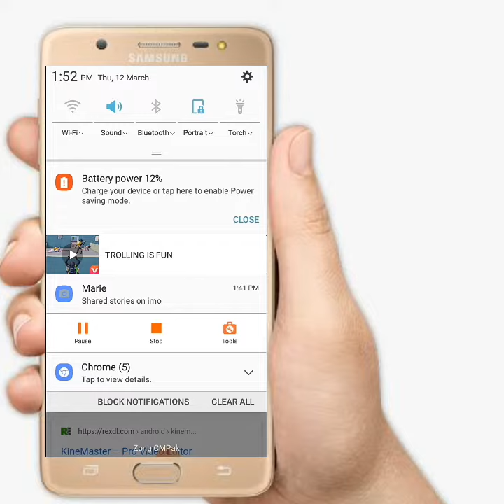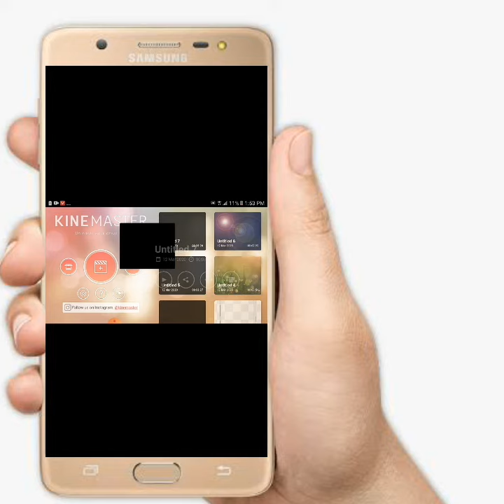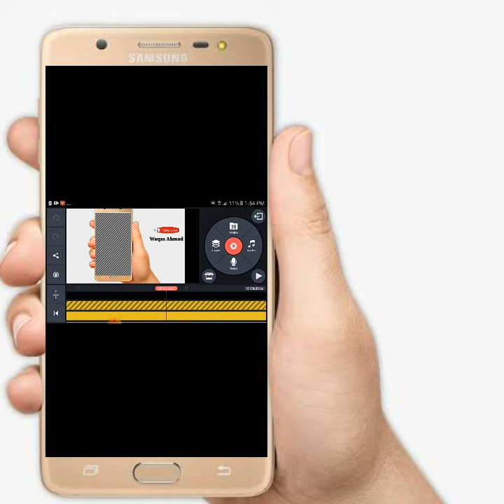How to remove WaterMark in Kinemaster free of cost...